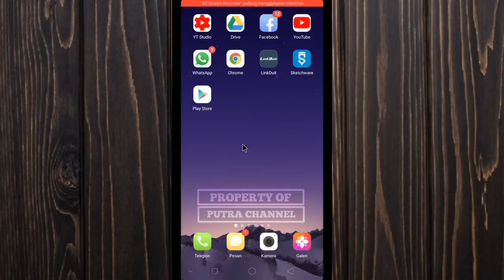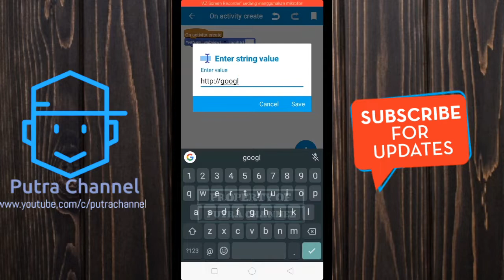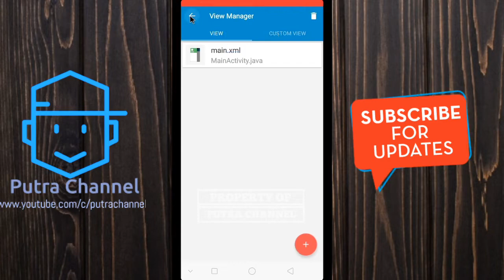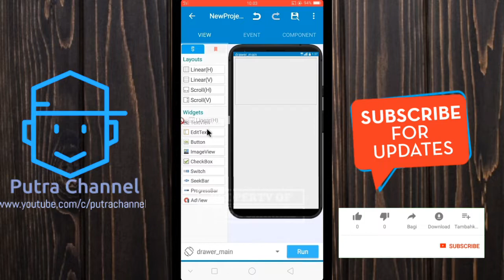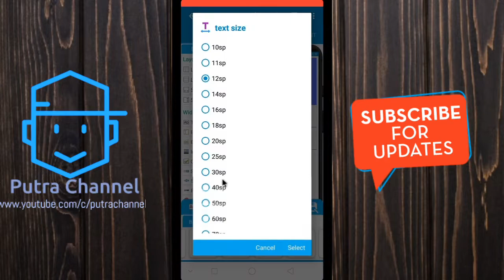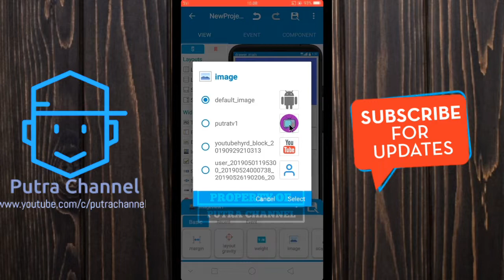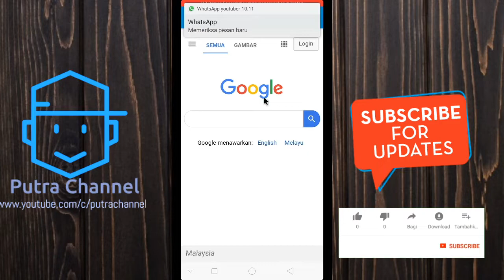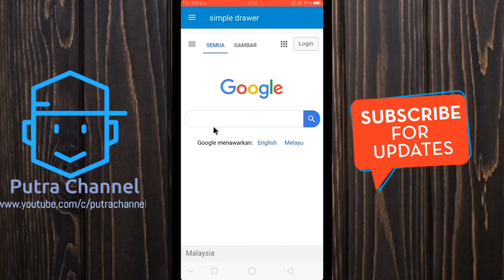Tutorial Sketchware part 17, cara membuat drawer di aplikasi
hallo semua jumpa lagi di channel youtube saya, pada kesempatan video kali ini putra lagi-lagi mau menshare atau membagikan tutorial tentang caranya membuat simple drawer di aplikasi.

untuk lebih jelasnya temen-temen langsung aja ikuti tutorialnya sampai selesai biar tidak gagal faham.

kalau mau coba tv online tanpa buffering dengan tampilan keren dan multifungsi temen-temen bisa download di link bawah ini :

tutorial sketchware part 17
cara membuat drawer
cara membuat drawer di aplikasi
tutorial sketchware
sketchware tutorial
tutorial sketchware versi terbaru
cara membuat drawer di sketchware